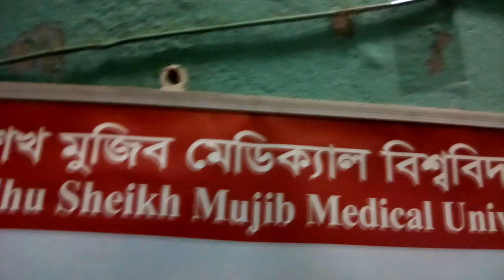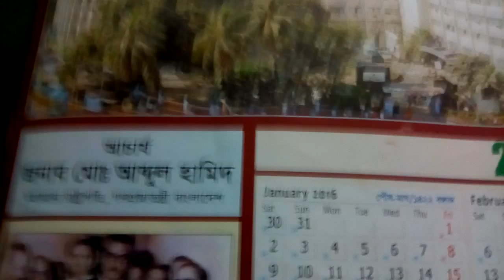Bangabadhu Sheikh Mujib Medical University